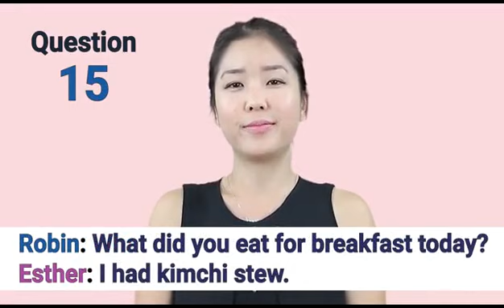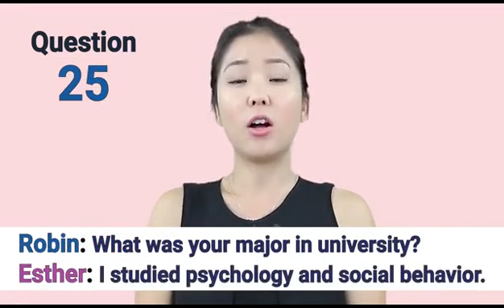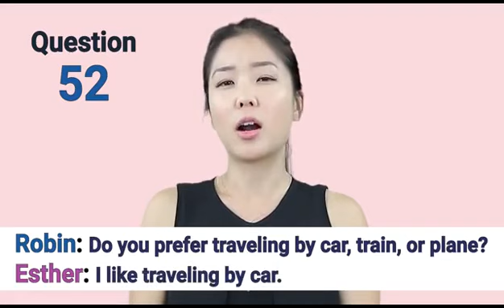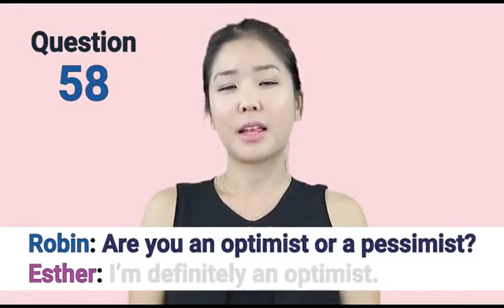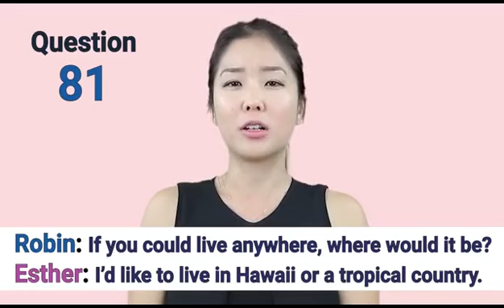very helping basic englishstream english language for interview